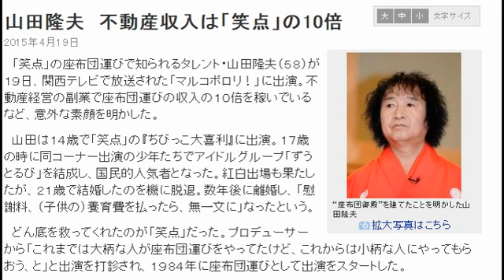【笑点】 山田隆夫 不動産収入は「笑点」の10倍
2015年4月19日
“座布団御殿”を建てたことを明かした山田隆夫

　「笑点」の座布団運びで知られるタレント・山田隆夫（５８）が１９日、関西テレビで放送された「マルコポロリ！」に出演。不動産経営の副業で座布団運びの収入の１０倍を稼いでいるなど、意外な素顔を明かした。

　山田は１４歳で「笑点」の『ちびっこ大喜利』に出演。１７歳の時に同コーナー出演の少年たちでアイドルグループ「ずうとるび」を結成し、国民的人気者となった。紅白出場も果たしたが、２１歳で結婚したのを機に脱退。数年後に離婚し、「慰謝料、（子供の）養育費を払ったら、無一文に」なったという。

　どん底を救ってくれたのが「笑点」だった。プロデューサーから「これまでは大柄な人が座布団運びをやってたけど、これからは小柄な人にやってもらおう、と」と出演を打診され、１９８４年に座布団運びとして出演をスタートした。
現在は横浜市内に数億円で建てた４階建ての“座布団御殿”に住み、都内の一等地に所有するマンション２棟からの家賃収入で悠々の生活を送っている。

　山田は「家賃収入は座布団運びの１０倍の収入」と紹介されると、笑顔でうなずき、「今日着てる着物も１００万円で新調しました」と誇らしげに告白した。

　不動産経営に目覚めたのは「ずうとるび時代」。当時、作詞作曲も手がけていたが、印税に無知で印税収入はゼロ。ずうとるびとしての給料をコツコツ貯め、不動産に投入していたといい、きっかけを「（裕福な）お坊ちゃんだったんですけど、両親が昔、詐欺師にひっかかって、土地とられちゃった。だから『絶対土地を買って、地つながりで土地を増やしていこう』と」と心に決めたことを告白した。

　ずうとるび時代に買った土地にその後マンションを建てたところ、高騰。「江東区と江戸川区、どちらも駅から５分以内」と満面の笑顔で語っていた。